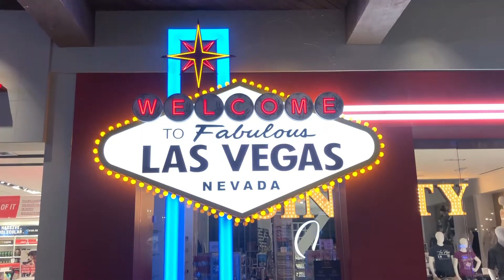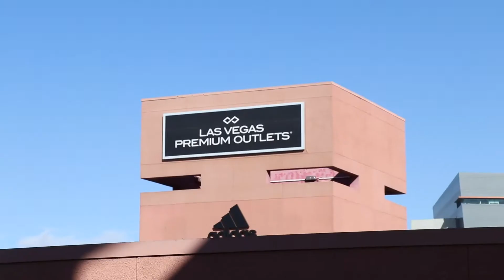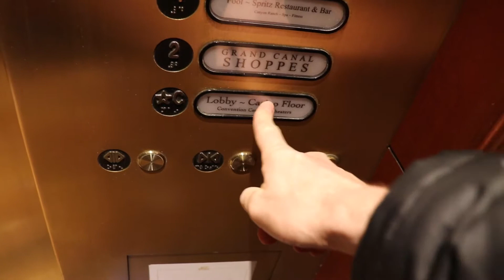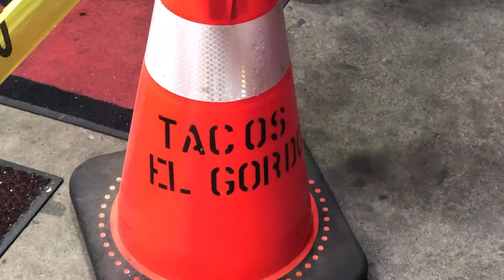$1000 Las Vegas Shopping Spree | Queer Eye DIY - Clothes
Hello! Welcome to the third video of QE DIY where we talk about our experiences in updating our wardrobe. I hope Tan France would be proud.

ABOUT ME:
I'm a full-time accountant and a part-time writer, reader, chef, traveler, and videographer. Keeping my day job as long as I can. 🙂